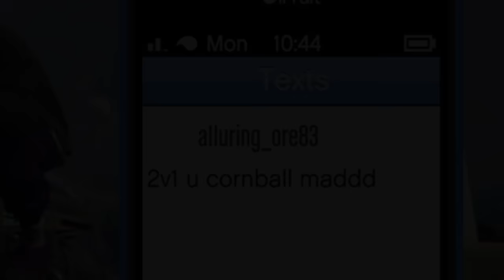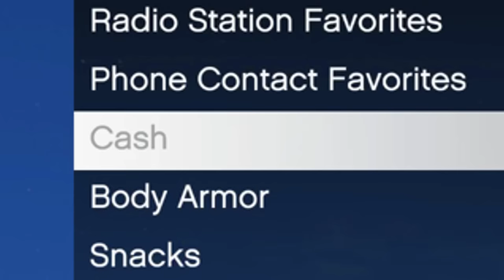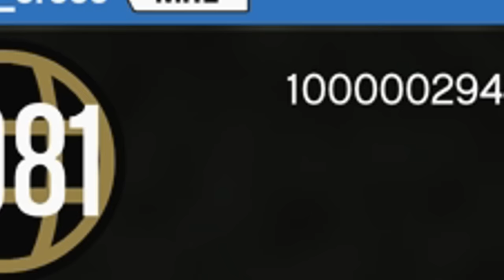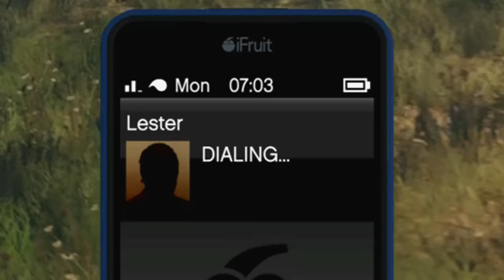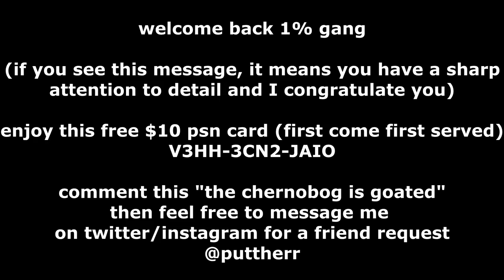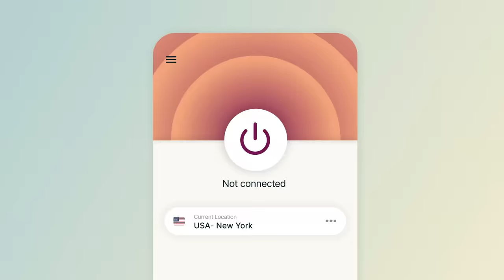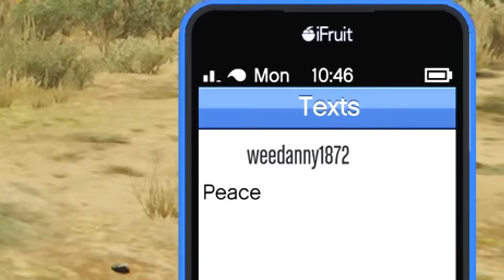Trolling Level 7981 F-160 Raiju Tryhards With My Chernobog on GTA Online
I found a level 8000 raiju jet who thought I was an easy target with my chernobog so I decided to troll them in gta online